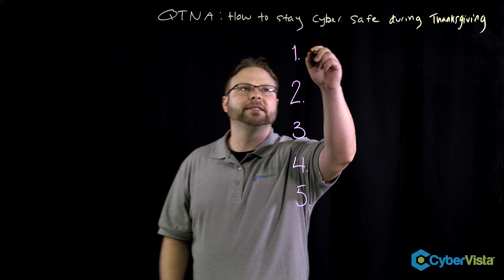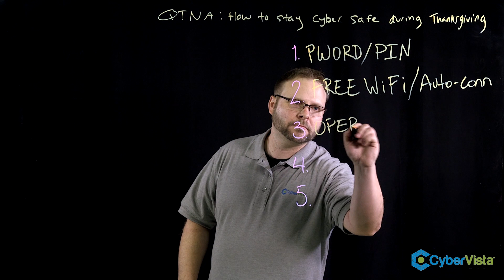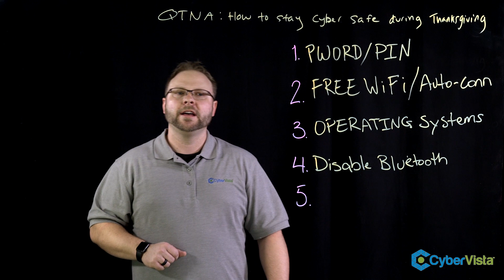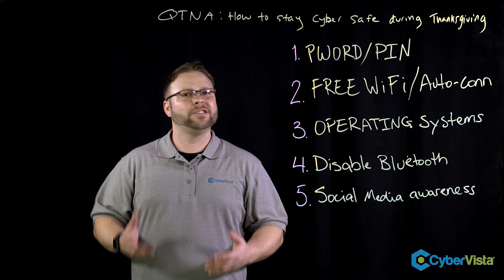QTNA #36: Cyber Safety Tips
In CyberVista's Questions That Need Answers (QTNA) video series, we tackle some of the most testable and important cybersecurity questions on a weekly basis. This week we're looking at cyber safety tips in preparation for the holiday season. Here we go...